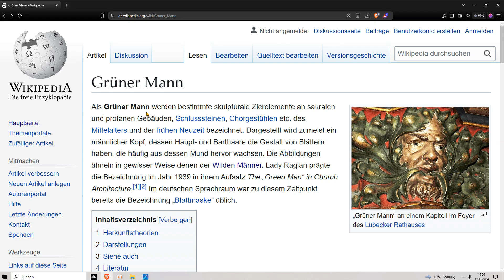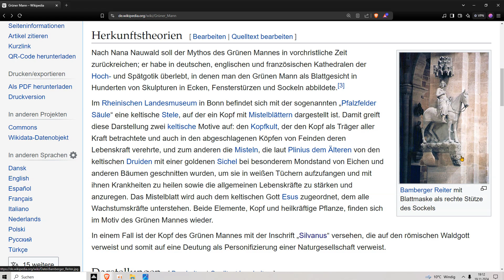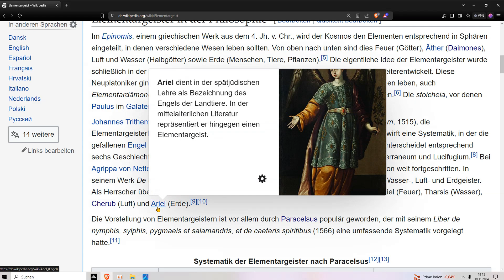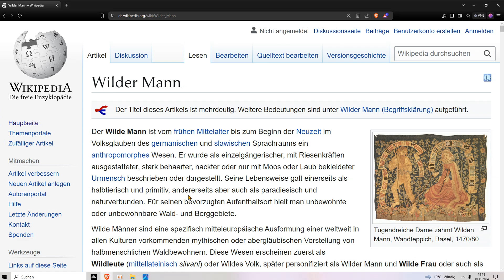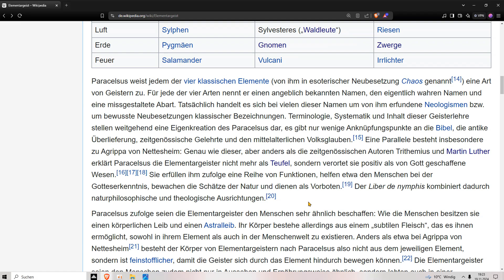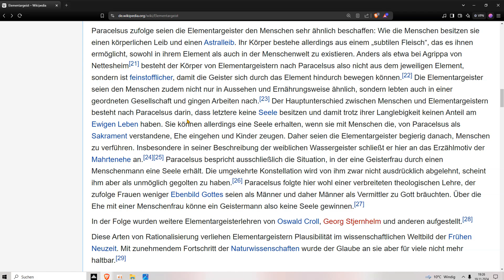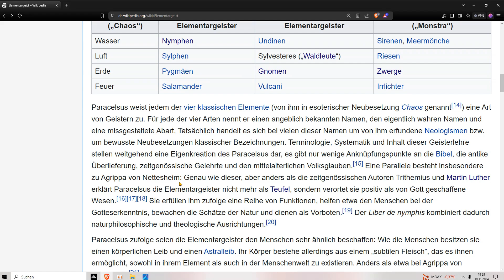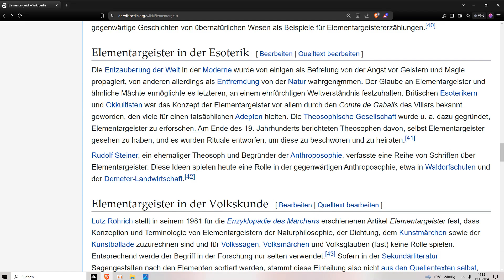Die Elementargeister sind unsere Freunde-Paracelsus.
Ich habe diese Geschichte hier leider vergessen einzubauen aber die ist jetzt fertig, werde die bald online stellen.